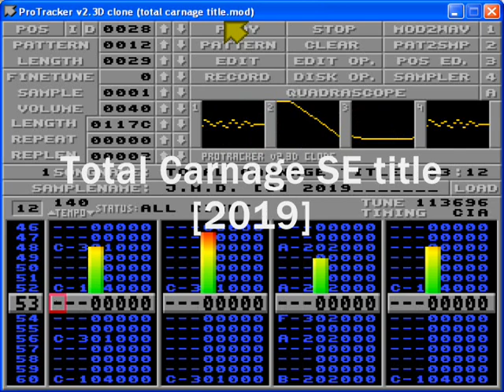Total Carnage Title SE [2019]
Title Music for the Special Edition of the Amiga game Total Carnage, prepared by Erik "earok" hogan

music has been composed using milkytracker; final .mod file size is 112 k.